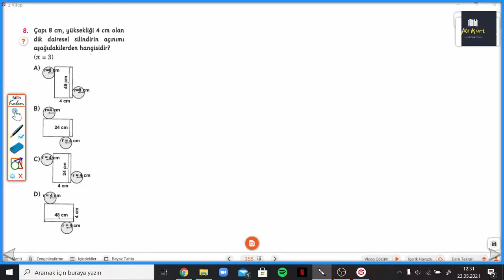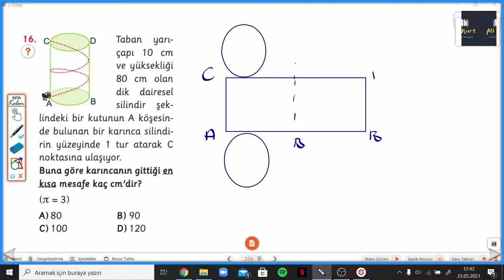3 Ü 1 YERDE 8.SINIF S.355-356 KAZANIM TADINDA SORULAR 44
3 ü 1 Yerde 8.Sınıf KAZANIM TADINDA SORULAR 44 ile devam ediyoruz. Arı 3 ü 1 Yerde soru bankasının ayrıntılı bir şekilde bulabileceğiniz, takıldığınız yerde yorumlarda soru sorabileceğiniz ve cevaplarını bulabileceğiniz bir kanaldır. Arı yayınlarının katkılarıyla 3 ü 1 Yerde Matematik Keyfi Soru Bankasının  çözümleri bu kanalda sizlerle beraber olacaktır. Yeni soru çözümleri için takipte kalın...